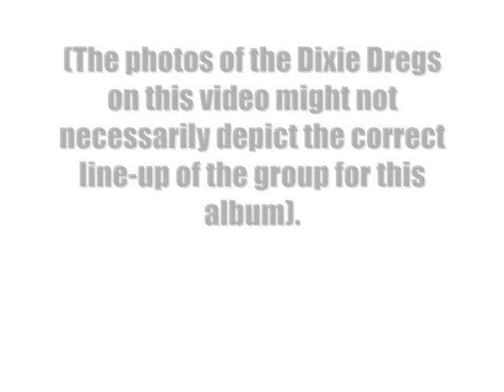Dixie Dregs:-'T.O. Witcher'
From the demo album:-'The Great Spectacular' (1976)